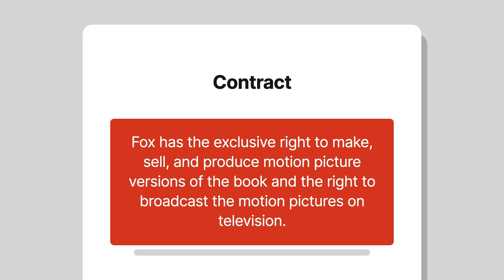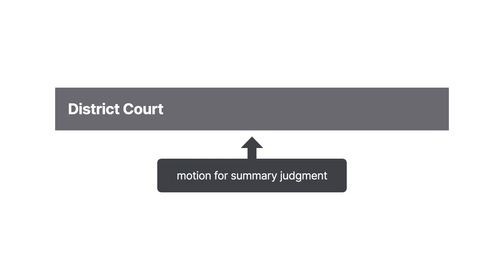Landon v. Twentieth Century-Fox Film Corp. Case Brief Summary | Law Case Explained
Landon v. Twentieth Century-Fox Film Corp. | 384 F. Supp. 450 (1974)

From movie theaters to streaming services and even virtual reality video games, how we experience entertainment has changed rapidly, even just in the past decade. Undergoing changes in how we experience entertainment raises the question of when an entertainment medium is considered a motion picture? For this determination, we’ll see in Landon versus Twentieth Century-Fox Film Corporation that the context of how the term motion picture is used in a contract as a whole is a key focus.

In 1944, Margaret Landon sold the motion picture rights to her book, Anna and the King of Siam, to Twentieth Century-Fox. She also gave Fox the exclusive motion picture copyright to new versions, adaptions, and sequels. In addition, the contract gave Fox the exclusive right to make, sell, and produce motion picture versions of the book and gave it the exclusive right to broadcast the motion pictures on television. However, Landon reserved the right to televise her book using living actors after a ten-year blackout period.

In 1972, Fox produced several direct-to-television films based on Landon’s book in a weekly series called Anna and the King that aired on the CBS Television network.

Landon argued that the contract only gave Fox the right to make feature-length films that would initially be shown in theaters, not to make television productions. Landon and Fox moved for summary judgment.

Want more details on this case? Get the rule of law, issues, holding and reasonings, and more case facts

Have Questions about this Case? Submit your questions and get answers from a real attorney